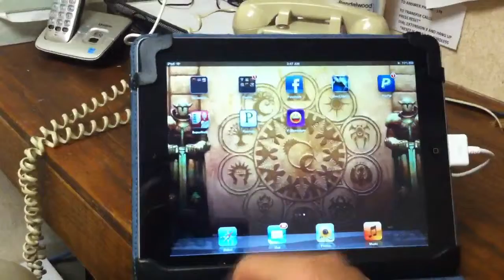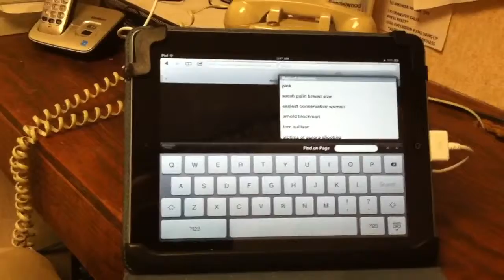Ipadilicious!!!!!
iPad tthrre